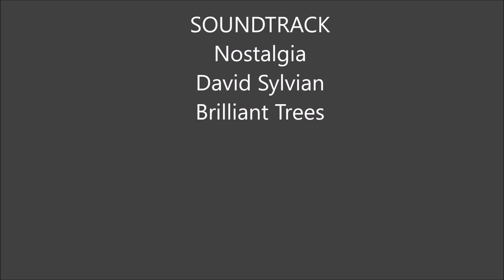Nostalgia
A video containing  some places I've been and interiors of where I have lived in the past , past memories, nostalgic music also from my past and inspired by this music.  The music is  by David Sylvian from the Album Brilliant Trees